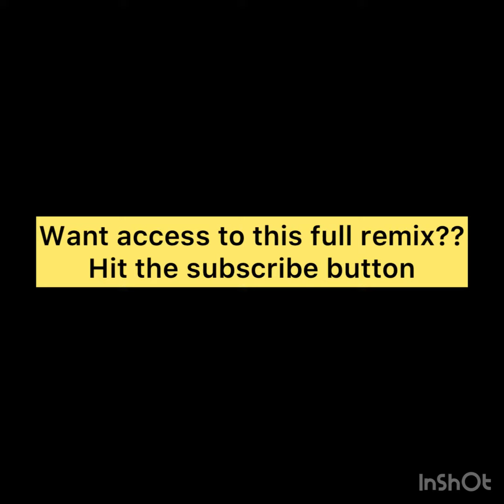2023 party mix: Destiny’s Child headlines remix say my name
"Get ready to party like it's 2000 with this epic DJ set! Featuring all the biggest hits from the turn of the millennium, this mix is guaranteed to keep you on the dance floor all night long. From pop and hip-hop to dance and rock, this set has something for everyone. So grab your friends, put on your dancing shoes, and let's celebrate the sounds of the early 2000s!"

Unlock the Magic: Southern Soul & Blues Greatest Hits | Vol 1

say my name destiny's child lyrics independent woman Destiny's child bills bills bills kelly rowland survivorlose my breath